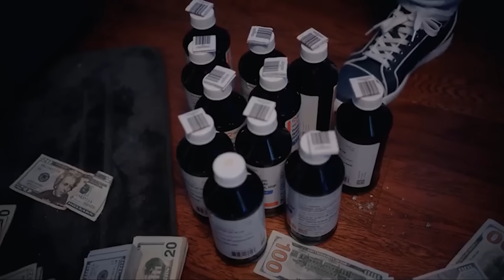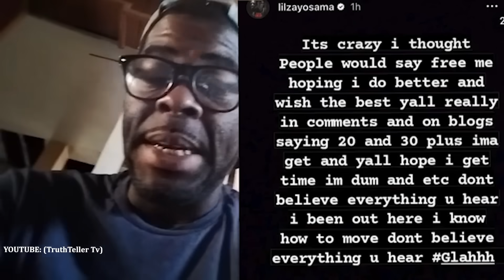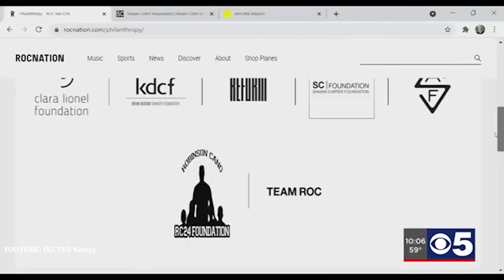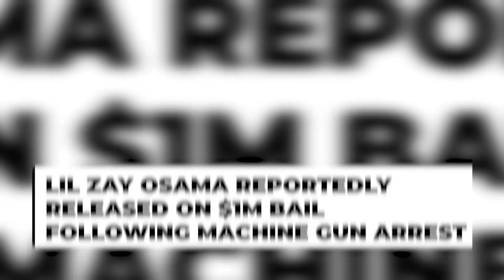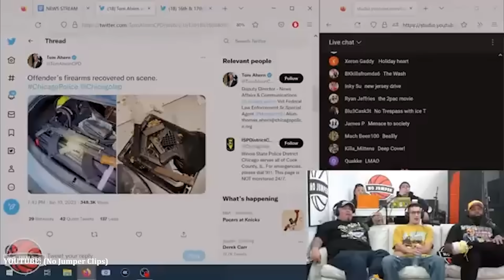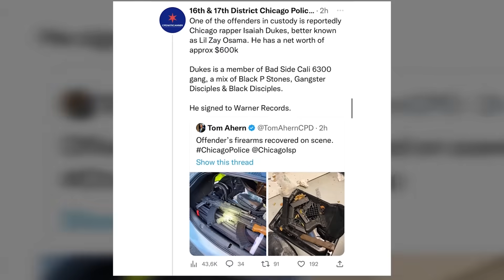Mugshot Mayhem: The Wild Story Of “The Trench Baby” Lil Zay Osama.